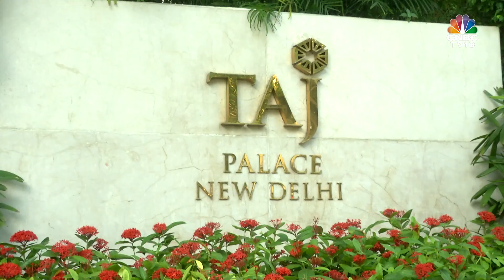G20 Summit India: How Delhi's 5-Star Hotels Are Gearing Up For G20 Summit | N18V | CNBC TV18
India's leading 5-star hotels in the national capital are all set to host the prestigious G20 Summit, which will welcome several foreign delegates. Shivani Bazaz provides a sneak peek into how the hotels are preparing, and the delectable savories they have to offer

n18oc_business